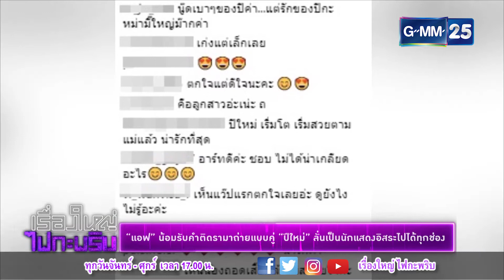เรื่องใหญ่ ไฟกะพริบ 070561 - "แอฟ" น้อมรับคำติดราม่าถ่ายแบบคู่ "ปีใหม่"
[NEWS] "แอฟ" น้อมรับคำติดราม่าถ่ายแบบคู่ "ปีใหม่" ลั่นเป็นนักแสดงอิสระไปได้ทุกช่อง